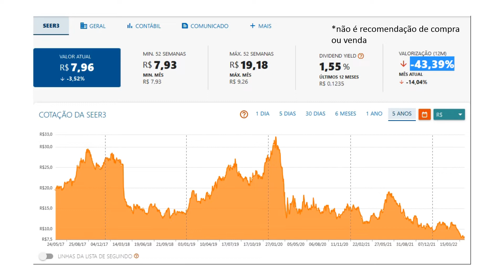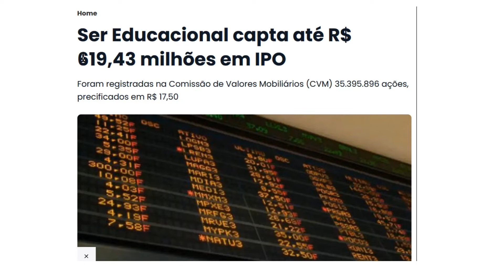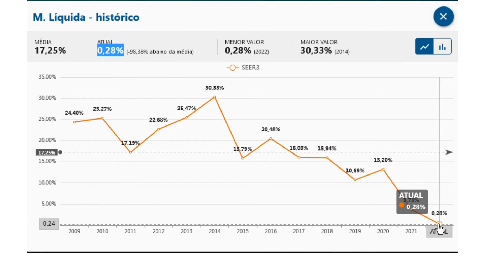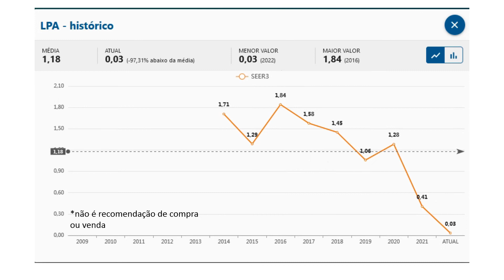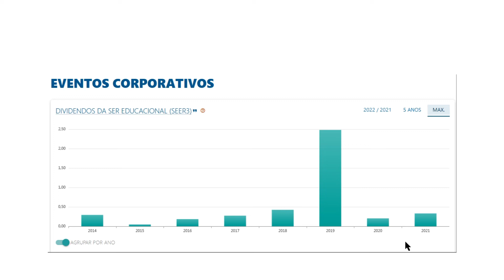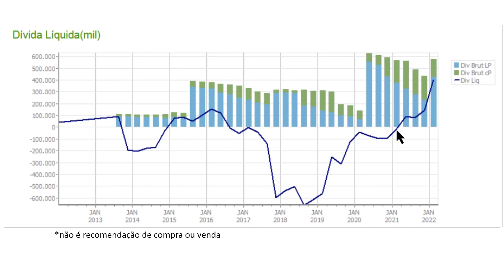SEER3 - VALE A PENA COMPRAR? análise 1T2022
Análise fundamentalista da ação da Ser Educacional.